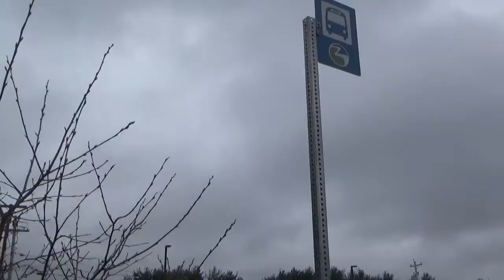Eliminating Energy Poverty Through Clean Energy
What is energy poverty? And why is Bridgewater committing to tackle it as part of its Smart Cities Challenge?